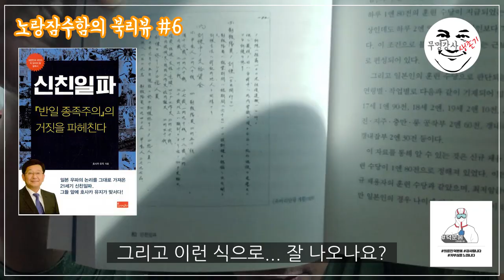NO Japan? 그 보다 더 심각한 신친일파, 호사카 유지 - 노랑잠수함의 (빡치는) 북리뷰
신친일파 , 호사카 유지, 봄이아트북스
 개인적인 독서 성향을 말하자면 사실 나는 이런 류의 책을 별로 좋아하지 않는다.
 이 책이 만들어지게 된 원흉인 ‘반일 종족주의’는 물론이고...
 그럼에도 불구하고 내가 이 책을 읽게 된 이유가 뭘까?
 어쩌면 얼마 전 끝난 총선 때문이었을 것이다.

 알다시피 이번 총선을 대표하는 슬로건은 ‘총선은 한일전이다’였고, 작년부터 불어 닥친 No Japan과 맞물려 무척 큰 울림을 만들고 있었다.

 이 책의 원인이 된 ‘반일 종족주의’라는 책은 읽어보고 싶은 마음이 전혀 없다. 그들에게 인세 몇 푼이라도 보태주고 싶지도 않기 때문이다.
 그런데 이 책을 읽어보니 그 책에서 대략 어떤 주장을 펼치고 있는지 알게 된다.

 우선 반일 종족주의라는 책에 대해 네이버에서 소개하는 내용을 보자.
 제목이 무척이나 거창하다 “반일 종족주의 – 대한민국 위기의 근원”이란다.
 작년 7월, 미래사라는 출판사에서 출간되었다고 한다.
 목차를 보니 프롤로그 제목이 이렇다. ‘거짓말의 나라’
 더 이상 관심 따위는 주지 말자...는 생각이 든다.

 이 책 ‘신친일파’는 호사카 유지 교수가 앞서 언급한 ‘반일 종족주의’라는 책의 거짓을 파헤치는 내용으로 채워져 있다.

저자소개 글을 옮겨왔다.
지은이  호사카 유지 교수
 1956년, 일본 도쿄엣 태어났다. 도쿄대학교 공학부 졸업 후, 고려대학교 정치외교학과에서 정치학으로 석사 및 박사 학위를 받았다. 1988년부터 한일관계 연구를 위해 서울에 거주하고 있으며, 한국 체류 15년 만인 2003년 대한민국으로 귀화했다. 2011년 독도 공로상, 2013년 홍조근정 훈장, 2018년 독도평화대상 특별상 등을 받았다.
 외교부 독도정책위원회 자문위원과 독립기념관 비상임이사, 동북아역사재단 자문위원, KBS 객원 해설위원 등을 역임했으며, 일제강제동원피해자지원재단 이사, 경상북도 독도위원회 위원, 동아시아평화문제연구소 상임이사, 단국대학교 일본연구소 편집위원, 동아시아일본학회 이사 등으로 활동하고 있다. 저서로 ‘조선 선비와 일본 사무라이’, ‘대한민국 독도교과서’, ‘독도, 1500년의 역사’, 일본의 위안부문제 증거자료집 1‘, ’대한민국 독도‘, ’호사카 유지의 일본 뒤집기‘, ’아베, 그는 왜 한국을 무너뜨리려 하는가‘ 등이 있다.
 현재 세종대학교 대양휴머니티칼리지 교수, 독도종합연구소 소장으로 일하고 있다

 가끔 TV에서 이 분의 강연이나 인터뷰를 본다.
 토종 한국사람보다 더 한국사람같은 귀화 한국사람인 그는 해박한 지식으로 일본과 한국의 관계에 대해 우리가 알지 못하는 것들을 알려준다.

 그가 이 책을 썼다는 건 ’반일 종족주의‘라는 책이 갖고 있는 문제가 그만큼 심각하다는 뜻이었겠다.

 사실 내용은 우리가 익히 알고 있거나 그러리라고 추측하는 내용들이다.
 하지만 막연하게 알고 있는 것과 정확한 자료에 근거한 주장은 그 무게에 큰 차이가 있다.
 이 책이 갖고 있는 강점은 바로 이 정학한 자료에 있다고 본다.
 일본에서 발행된 문서, 역사적 사료까지 소개하며 일본의 극우 혐한론자들과 함께 반일 종족주의의 저자, 그 추종자들의 주장을 반박한다.

 물론 이런 책이 나왔다고 해서 그들이 자신들의 주장을 철회하거나 찌그러질 이유는 없으리라 본다. 그럴 정도의 인간들이었다면 애초에 그런 주장을 할 이유도 없겠지.

 나는 이 책이 ’가짜뉴스‘가 만들어지고 배포되며 사실인 양 행세하게 되는 프로세스를 명확하게 소개했다고 본다.

 거짓만으로 점철된 주장, 혹은 근거가 전혀 없는 주장은 힘을 가질 수 없다. 많은 진실들 사이에 교묘히 숨어 있는 거짓은 쉽게 구별하지 못한다.
 호사카 유지 교수는 반일 종족주의라는 책이 바로 이렇게 진실과 거짓을 적절히 섞고 흔들어 종내 그들이 하고 싶은 이야기로 마침표를 찍는 그 수법을 지적하고 있다.

 신친일파...
 책 제목이 너무 점잖다는 생각이 든다.
 신민족반역자 정도가 어울리지 않나 싶다.

 앞서 나는 이런 류의 책을 별로 좋아하지 않는다고 썼다.
 이 책을 읽고 난 뒤 이렇게 생각을 바꾸었다.
 비록 좋아하지는 않지만 알기 위해서라도 종종 읽어야겠다.